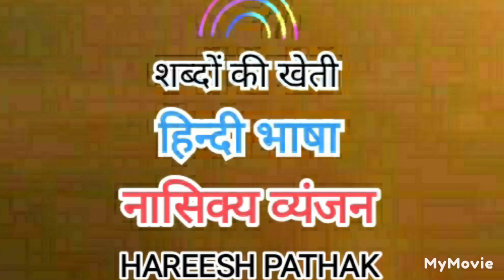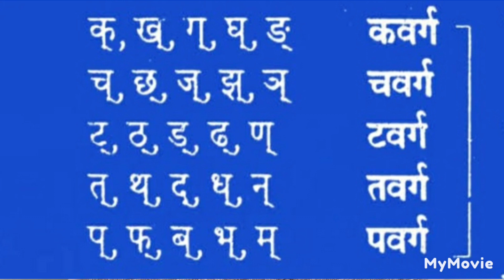नासिक्य व्यंजन@HAREESH PATHAK